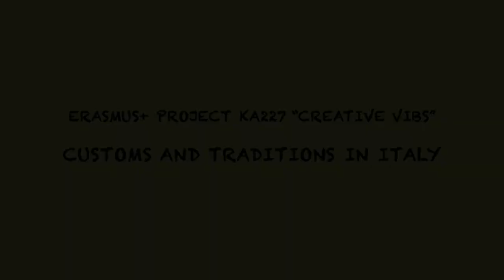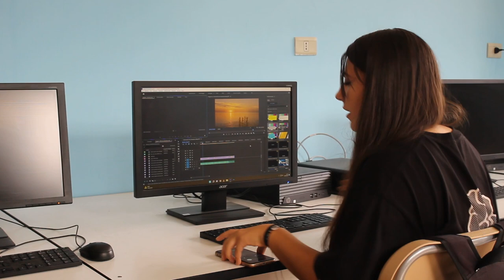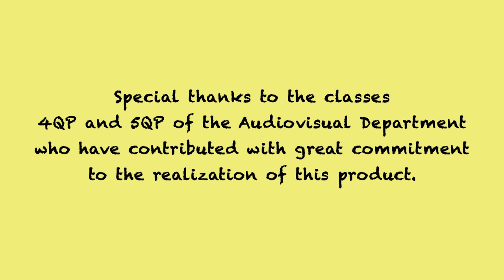Erasmus+ Italy Shaping creativity through film